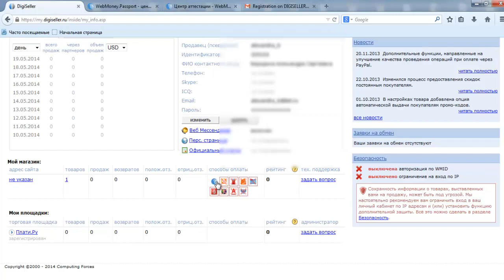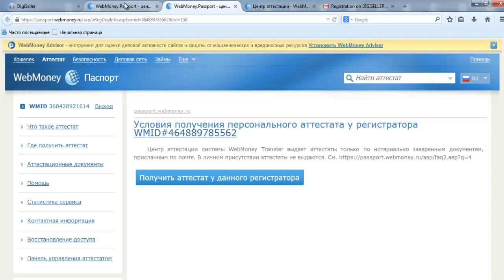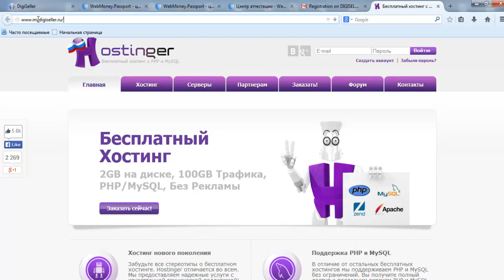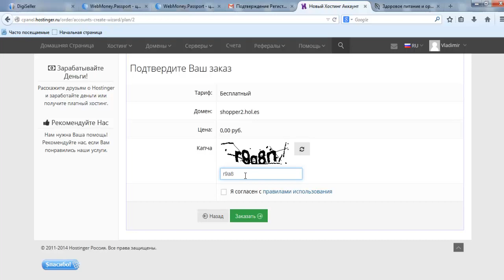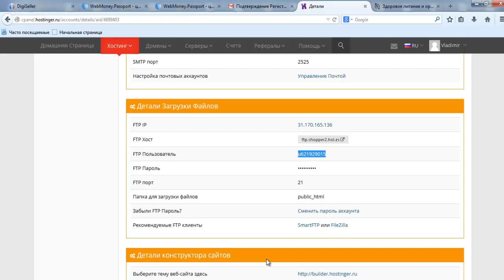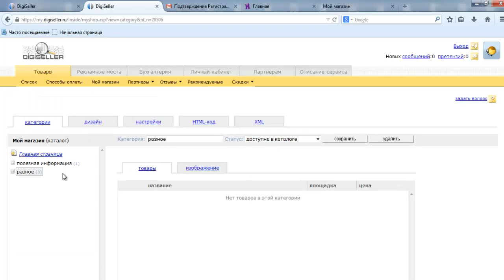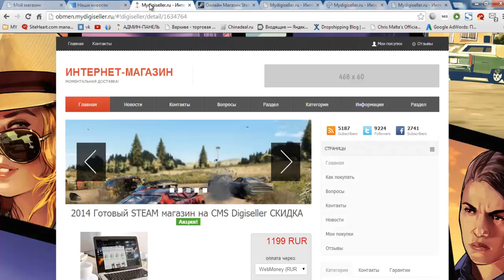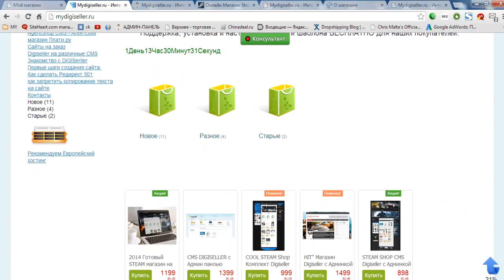Подробная инструкция по созданию магазина на Digiseller с ФОРМАЛЬНЫМ аттестатом!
Инструкция по установке собственного магазина на базе Digiseller, установка, настройка кошельков вебмани с формальным аттестатом, загрузка скрипта на хостинг.